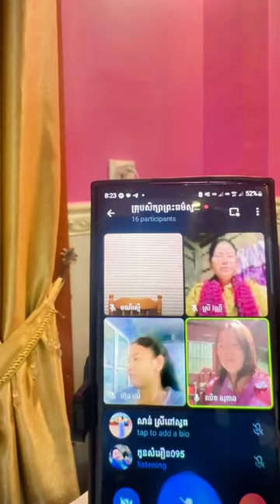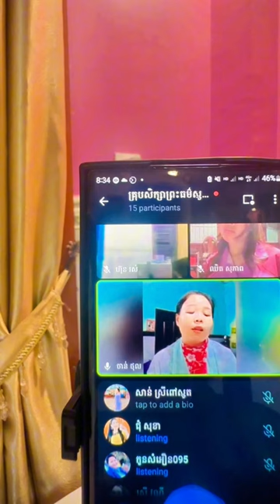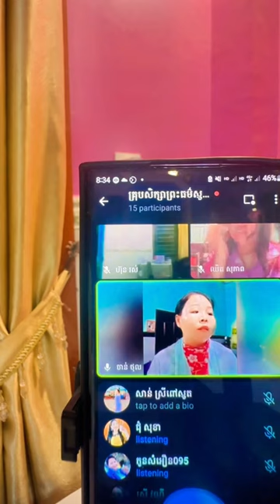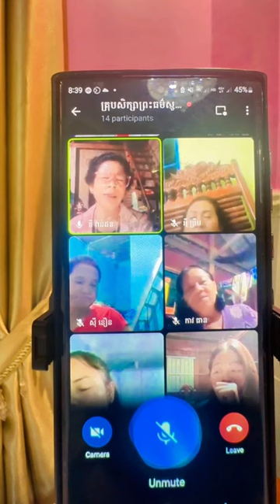តស់! រៀនស្មូត​ / អ្នកគ្រូ សាន់ ស្រីពៅ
សូមអរព្រះគុណនិងអរគុណ👏